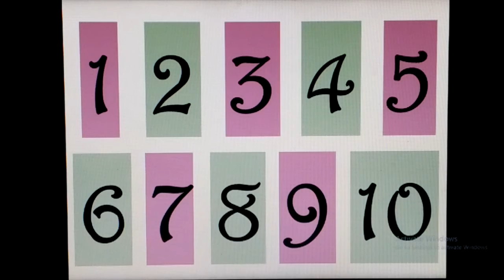Numbers counting 1 - 10 | Learn counting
Numbers counting
1 to 10 counting